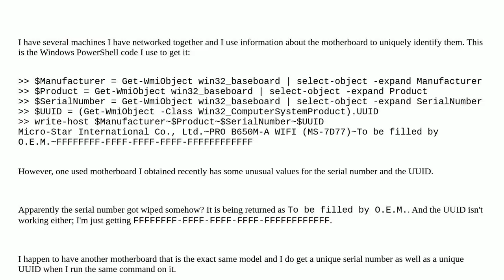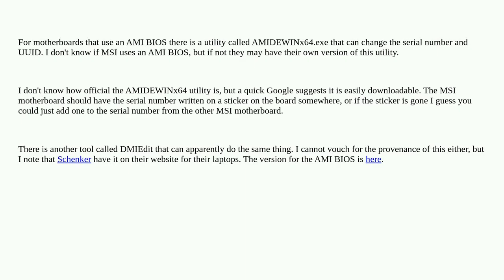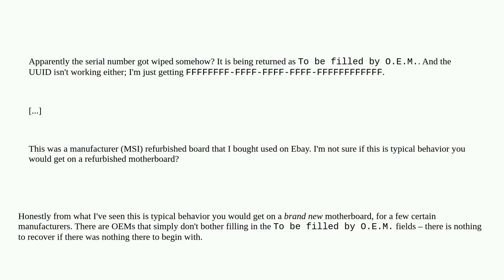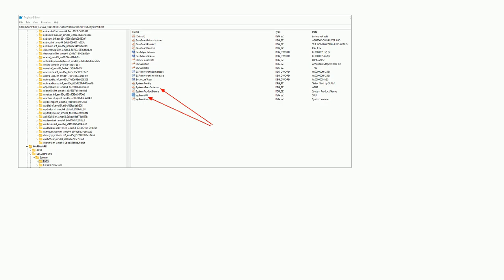Motherboard missing serial number and UUID?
A special thanks goes out to the community

  windows uuid motherboard wmi powershell